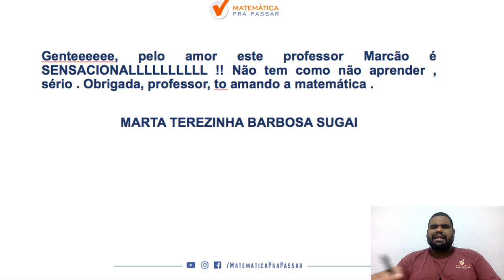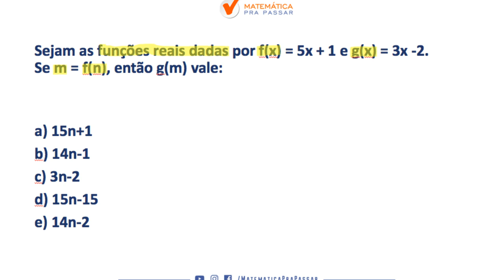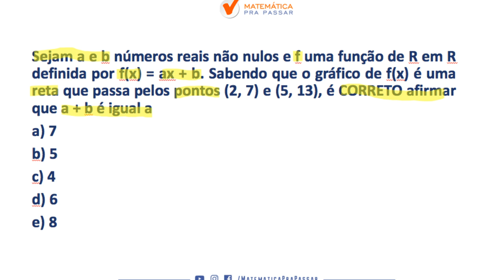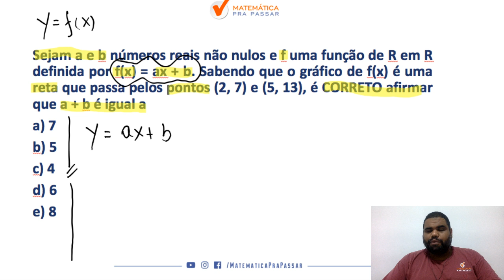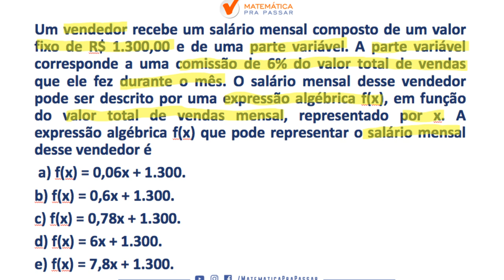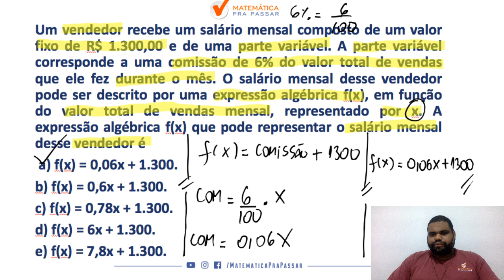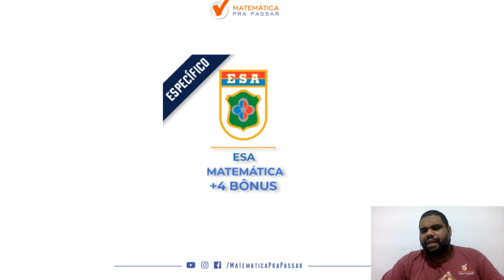ESA : COMO ESTUDAR MATEMATICA PARA CONCURSO DA ESA PARTE 3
Nosso professor, marcão, nesse vídeo vem com a Parte 2 da nossa
serie , como estudar matemática para concurso da esa .

Nessa parte 3 ele resolve questões de função do primeiro grau  de   provas anteriores da ESA, aqueles assuntos que sempre caem na prova de Matemática .

Então vamos juntos nessa série rumo ESA  e Simbora Aprender.